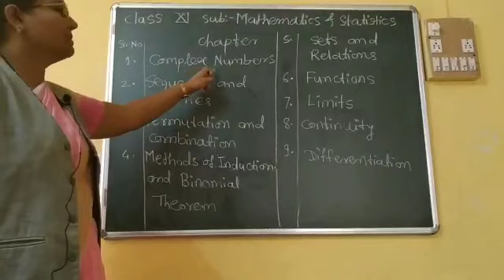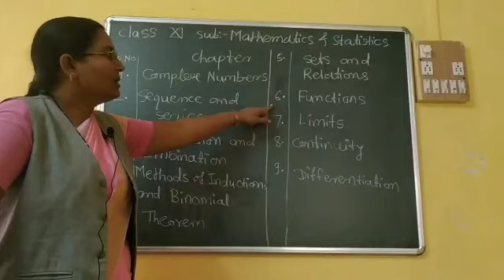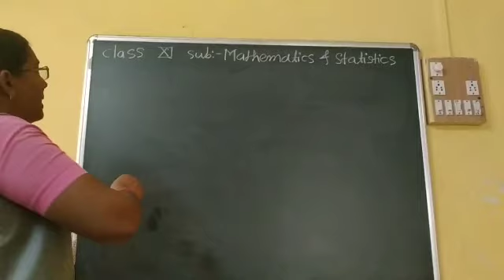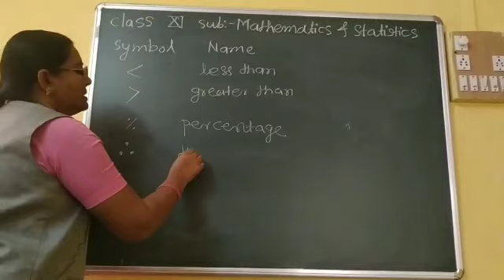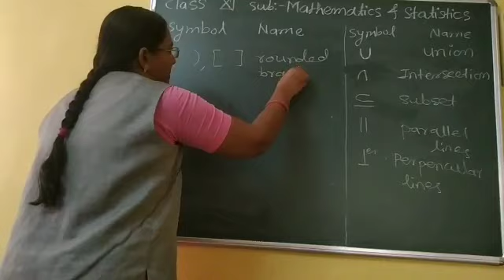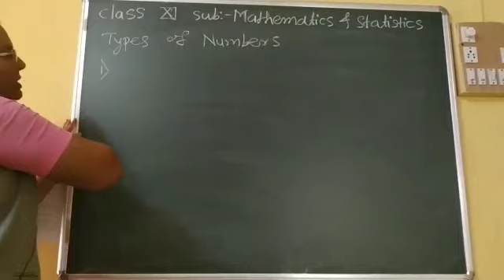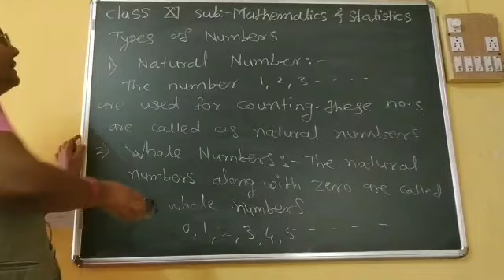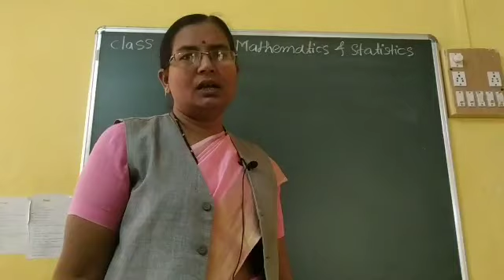Std XI mathematics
Introduction to index